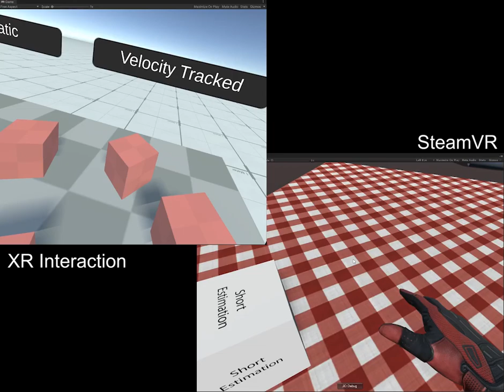Unity XR Interaction vs SteamVR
Maybe not so visible in the video, but SteamVR is much smoother and controls feel natural , Unity XR Interaction object dragging feels stuttering / lagged..